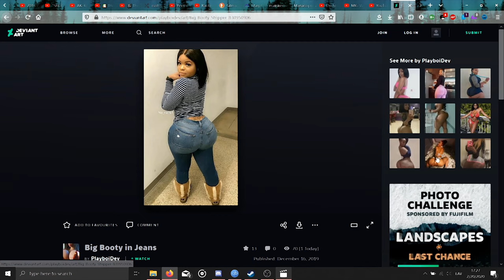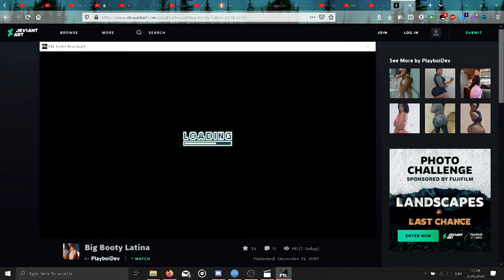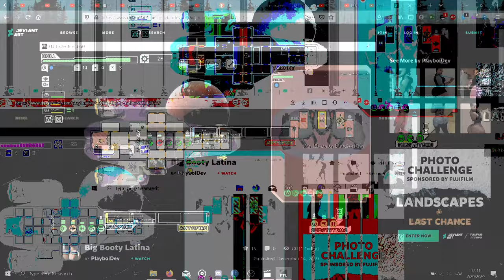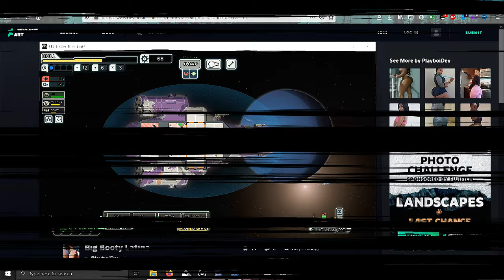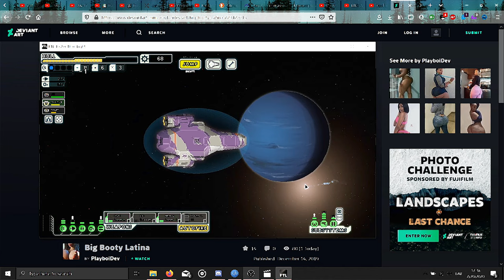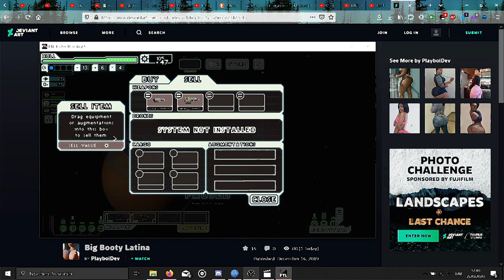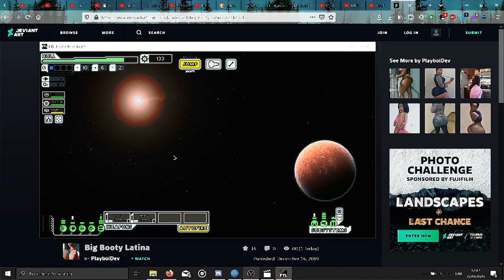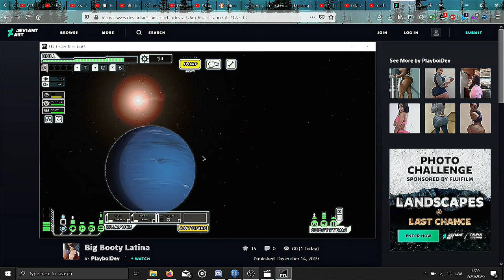My crushes boyfriend got evicted! | FORTNITE FUNNY MOMENTS EPISODE 33 | Not clickbait!!!1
The Bosnian War (Bosnian-Croatian-Serbian languages: Rat u Bosni i Hercegovini / Рат у Босни и Херцеговини) was an international armed conflict that took place in Bosnia and Herzegovina between 1992 and 1995. Following a number of violent incidents in early 1992, the war is commonly viewed as having started on 6 April 1992. The war ended on 14 December 1995. The main belligerents were the forces of the Republic of Bosnia and Herzegovina and those of the self-proclaimed Bosnian Serb and Bosnian Croat entities within Bosnia and Herzegovina, Republika Srpska and Herzeg-Bosnia, which were led and supplied by Serbia and Croatia, respectively.[10][11][12]

According to numerous ICTY verdicts and indictments, Serb[296][297][298] and Croat[86][299][300] forces performed ethnic cleansing of their territories planned by their political leadership to create ethnically pure states (Republika Srpska and Herzeg-Bosnia). Serb forces carried out the atrocities known as the "Srebrenica genocide" at the end of the war.[301] The Central Intelligence Agency claimed, in a 1995 report, that Bosnian Serb forces were responsible for 90 percent of the ethnic cleansing committed during the conflict.[294]

Based on the evidence of numerous HVO attacks, the ICTY Trial Chamber concluded in the Kordić and Čerkez case that by April 1993 Croat leadership had a common design or plan conceived and executed to ethnically cleanse Bosniaks from the Lašva Valley in Central Bosnia. Dario Kordić, as the local political leader, was found to be the planner and instigator of this plan.[299]

Although comparatively rare, there were also cases of pro-Bosniak forces having 'forced other ethnic groups to flee' during the war.[17]

A trial took place before the International Court of Justice, following a 1993 suit by Bosnia and Herzegovina against Serbia and Montenegro alleging genocide. The ICJ ruling of 26 February 2007 indirectly determined the war's nature to be international, though clearing Serbia of direct responsibility for the genocide committed by the forces of Republika Srpska. The ICJ concluded, however, that Serbia failed to prevent genocide committed by Serb forces and failed to punish those responsible, and bring them to justice.[citation needed] A telegram sent to the White House on 8 February 1994 and penned by U.S. Ambassador to Croatia, Peter W. Galbraith, stated that genocide was occurring. The telegram cited "constant and indiscriminate shelling and gunfire" of Sarajevo by Karadzic's Yugoslav People Army; the harassment of minority groups in Northern Bosnia "in an attempt to force them to leave"; and the use of detainees "to do dangerous work on the front lines" as evidence that genocide was being committed.[302] In 2005, the United States Congress passed a resolution declaring that "the Serbian policies of aggression and ethnic cleansing meet the terms defining genocide".[303]

Despite the evidence of many kinds of war crimes conducted simultaneously by different Serb forces in different parts of Bosnia and Herzegovina, especially in Bijeljina, Sarajevo, Prijedor, Zvornik, Banja Luka, Višegrad and Foča, the judges ruled that the criteria for genocide with the specific intent (dolus specialis) to destroy Bosnian Muslims were met only in Srebrenica or Eastern Bosnia in 1995.[citation needed]

The court concluded the crimes committed during the 1992–1995 war, may amount to crimes against humanity according to the international law, but that these acts did not, in themselves, constitute genocide per se.[304] The Court further decided that, following Montenegro's declaration of independence in May 2006, Serbia was the only respondent party in the case, but that "any responsibility for past events involved at the relevant time the composite State of Serbia and Montenegro".[305]

An estimated 12,000–20,000 women were raped, most of them Bosniak.[27][306] This has been referred to as "Mass rape",[307][308][309] particularly with regard to the coordinated use of rape as a weapon of war by members in the VRS and Bosnian Serb police.[307][308][309][310] For the first time in judicial history, the International Criminal Tribunal for the former Yugoslavia (ICTY) declared that "systematic rape", and "sexual enslavement" in time of war was a crime against humanity, second only to the war crime of genocide.[307] Rape was most systematic in Eastern Bosnia (e.g. during campaigns in Foča and Višegrad), and in Grbavica during the siege of Sarajevo. Women and girls were kept in various detention centres where they had to live in intolerably unhygienic conditions and were mistreated in many ways including being repeatedly raped. A notorious example was "Karaman's house" in Foča.[311][312] Common complications among surviving women and girls include psychological, gynaecological and other physical disorders, as well as unwanted pregnancies and sexually transmitted diseases.

A bit of a note from 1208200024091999q, it has come to our attention tha